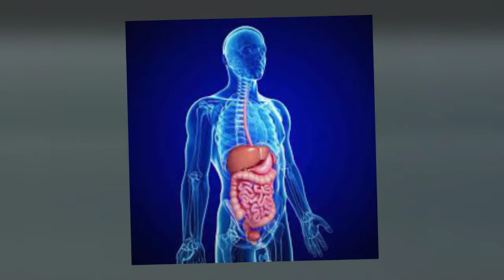Colonoscopy doctor in New York - IBS Treatment Center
IBS Treatment Center

Category: Doctor, Gastroenterologist, Medical Office, Medical Clinic.

Mon-Fri 8 a.m - 5 p.m
All cc, cash, checks.
Description:

Irritable bowel syndrome, or IBS, is a common medical condition diagnosed by the best in class NYC Gastroenterologist that targets your intestines. IBS  can cause abdominal pain, gas, bloating, cramping, diarrhea and/or constipation. IBS symptoms can oftentimes be accompanied by and overlap with other symptoms and be difficult to identify as the cause of your symptoms.  Patients should always be evaluated with a thorough consultation and examination by a gastroenterologist for an accurate diagnosis and treatment plan in order to exclude an underlying serious illness or condition.  Blood work, stools studies, breath tests and other diagnostic tests include endoscopy/colonoscopy may need to be performed to secure a proper diagnosis depending on your case.

Other symptoms of irritable bowel syndrome that the NYC gastroenterologist’s patients typically have include bloating and the feeling of not having emptied the bowels completely, so needing to return to the toilet shortly after a bowel action. Many people with IBS find that their symptoms are made worse by stress and by certain foods.

Not everyone is affected the same way, but women report the condition more often than men. Certain foods — such as dairy, chocolate, even fruits and vegetables — can trigger IBS. Artificial sweeteners, alcohol, caffeine and carbonated beverages also might cause the condition. Medicine, such as antibiotics, can contribute to it as well. Stress, hormones and genetics also can play a role in the onset of IBS.

If you’re experiencing irritable bowel syndrome, Dr. Khodadadian will review your medical history and give you a thorough physical examination. Because its symptoms are similar to those of more serious conditions, the NYC gastroenterologist won’t be able to diagnose IBS until he has eliminated those other conditions. He may need to order laboratory tests or perform diagnostic procedures such as a colonoscopy or a flexible sigmoidoscopy.

Treatment can include diet and lifestyle changes, such as eliminating gassy foods and beverages. Other options include a range of medications. Antibiotics, drugs to control diarrhea, and even antidepressants sometimes can help, and several other newer medications that have been approved.